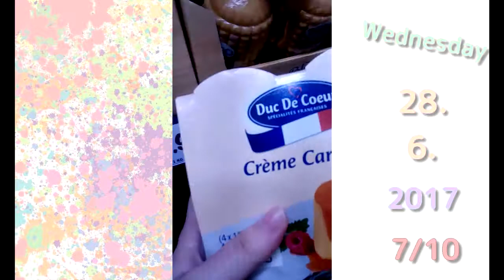28. 6. 2017 - peaceful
I got lot of work from boss-san! I will work tomorrow like a shrewd rabbit!  Pudding was delicious!